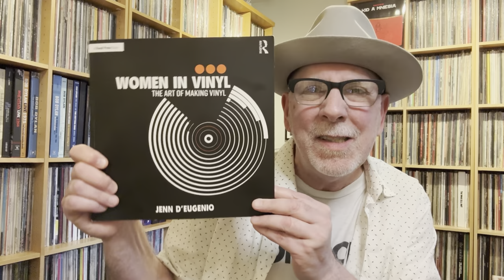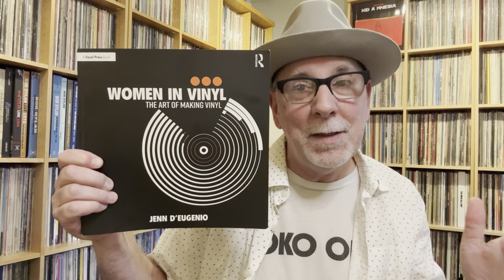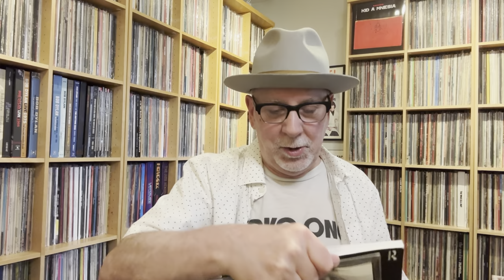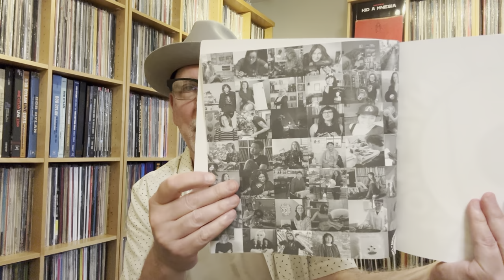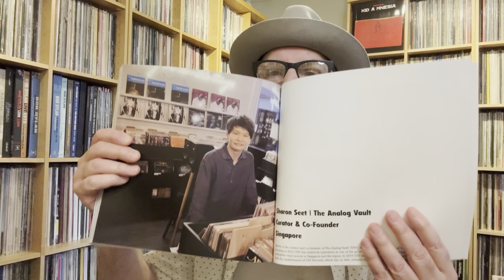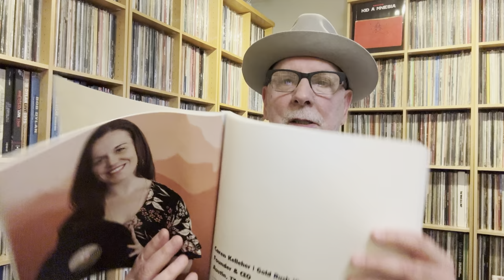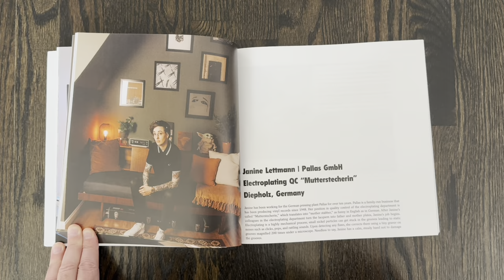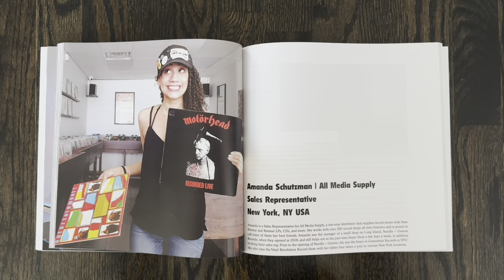Women In Vinyl The Art of Making Vinyl : The Book